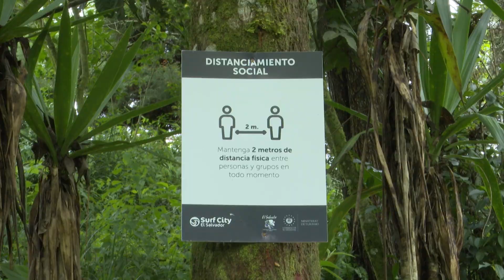Turistas disfrutan sus últimos días de vacaciones con un ambiente fresco en El Boquerón